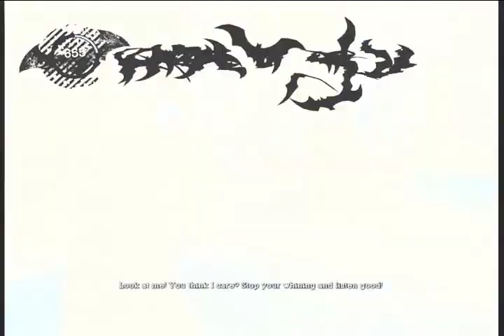Batman - Arkham Asylum Walkthrough Episode 9: Bathanger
Get it? Cliffhanger, bathanger? Haha, ha! Aw... I tried...